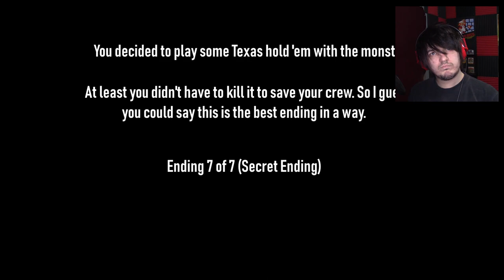Going Hardcore... mode | Strange Terror from the Deep (Part 13)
So there's two of them... how hard could it be?

I hope you like this video! if you did, here's another you might like!

Wanna send me stuff? Send it here:
United States